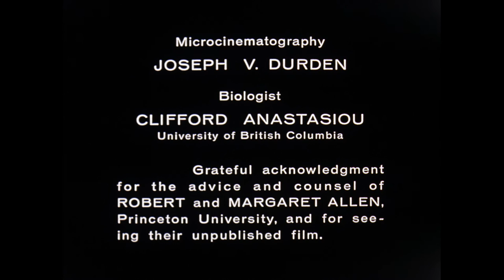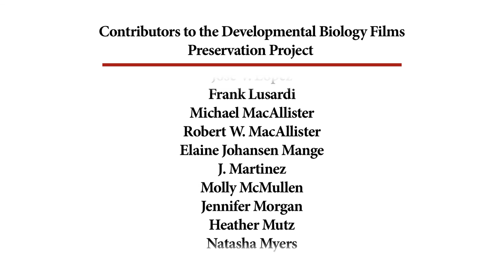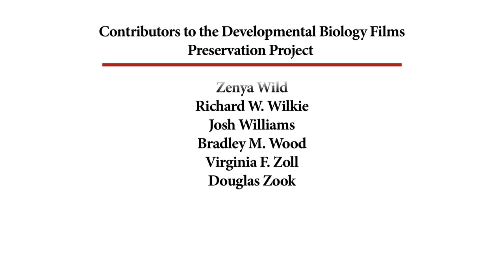37B. Euglena (from print)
EXPERTS

OTHER CREDITS
Microcinematography – Joseph V.  Durden

DESCRIPTION
Euglena is a undulipodiated single-celled protist that photosynthesize with chloroplasts. In addition to autotrophy, they can also feed heterotrophically.

NOTES
The Elementary Science Study
Film loop ES9